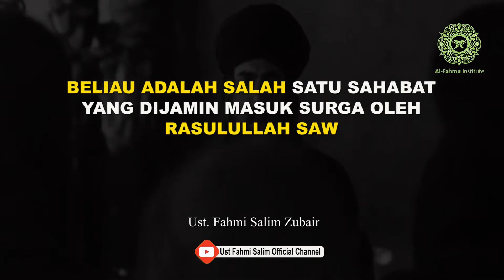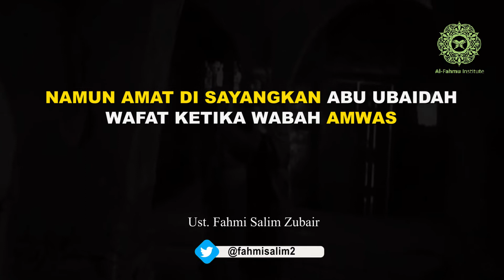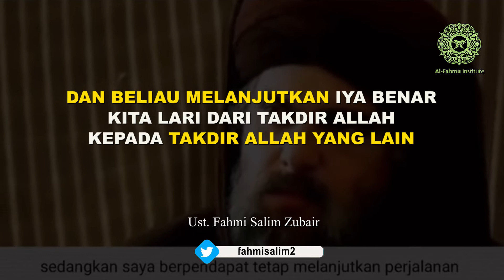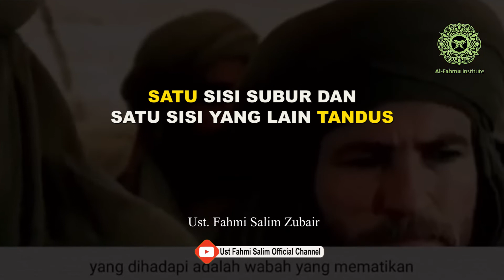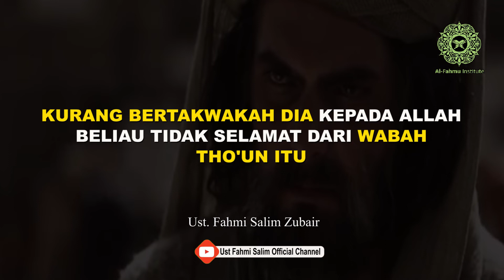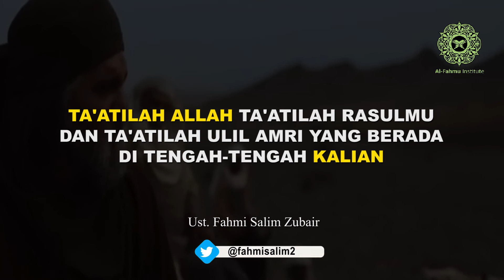Ubah Musibah Jadi Anugerah || WABAH & LOCKDOWN di Zaman Khalifah Umar bin Khattab